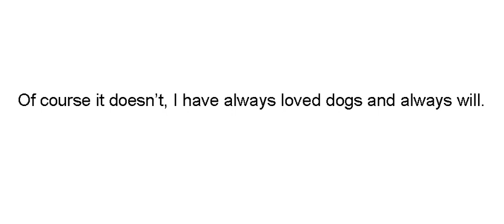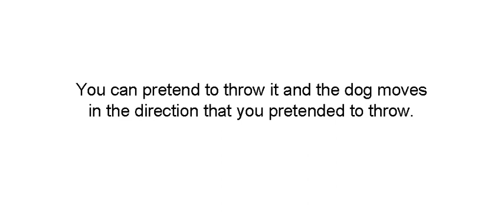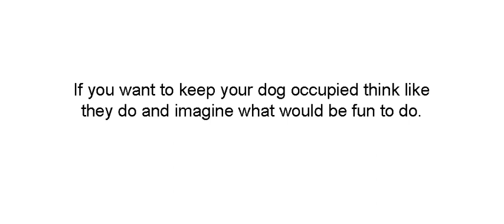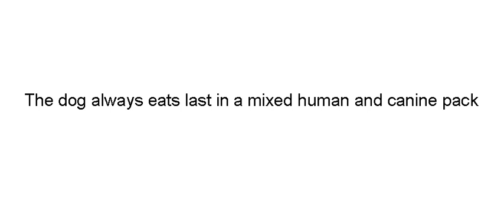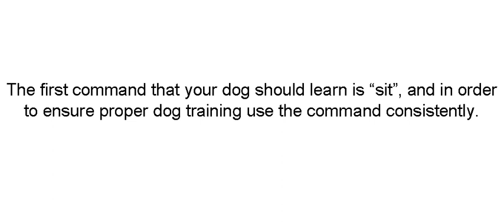Dog Training Advice that You Might Not Want To hear.mp4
Some common sense dog training advice that most owners don't want to hear, but really need to.